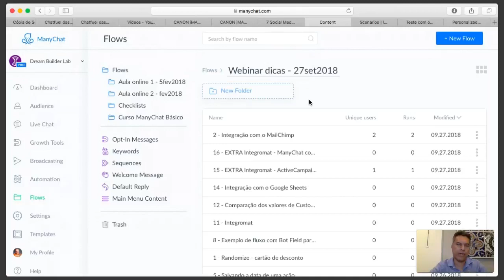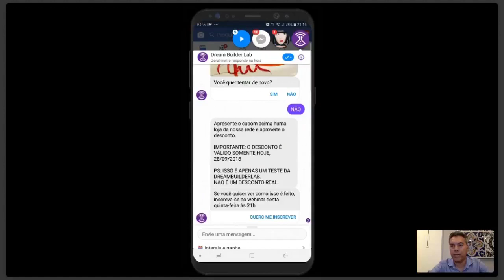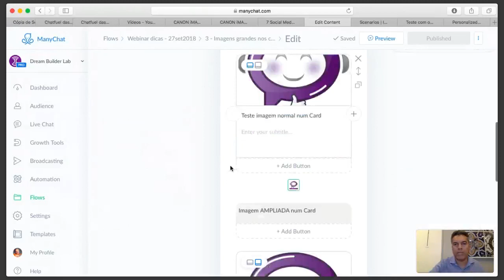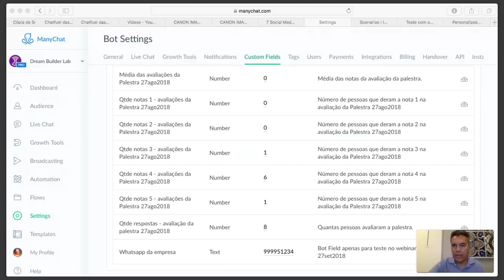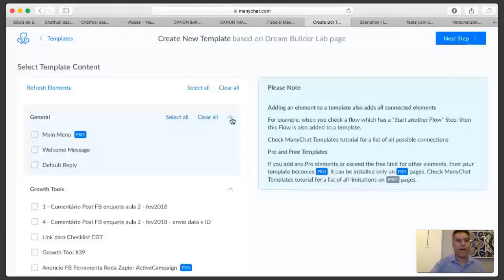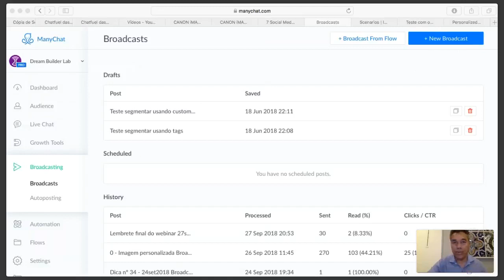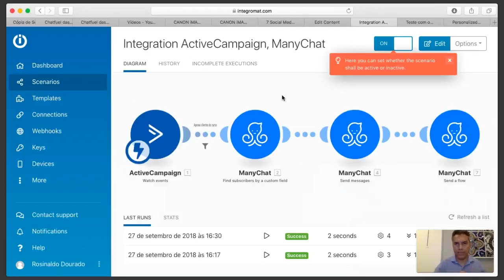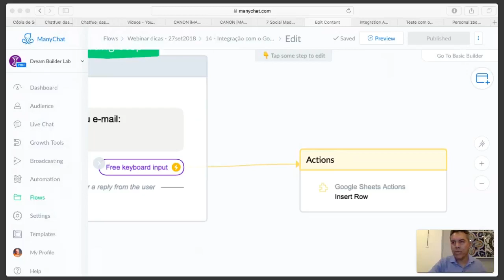Novidades do ManyChat divulgadas em setembro de 2018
Webinar realizado em 27/09/2018 sobre as novidades do ManyChat divulgadas no evento Conversations 2018 promovido pela empresa ManyChat e ocorrido entre 21 e 24 de setembro de 2018 em Austin - Texas.

Quer receber dicas de Marketing Digtial toda semana no seu celular e assim se manter atualizado?